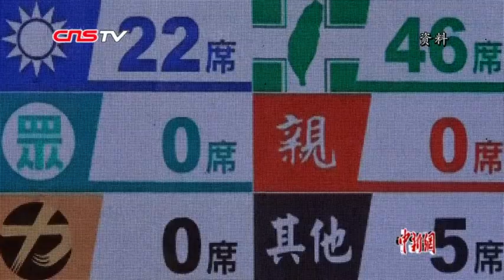吴敦义请辞中国国民党主席 林荣德出任代理主席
由于中国国民党在2020年台湾地区领导人及“立委”选举中失利，1月15日党主席吴敦义率副主席、秘书长及一级党务主管以上重要干部向中常会提出请辞案，并获通过。
        当天下午的国民党中常会通过吴敦义请辞案，还决议在完成新主席补选前，由中常委林荣德出任国民党代理主席、中央政策会执行长曾铭宗担任代理秘书长。
        吴敦义在会上致辞时向全党表达歉意。他表示，“大选”未能胜选，“立委”选举席次也没能达到60席的目标，他愧对职责。